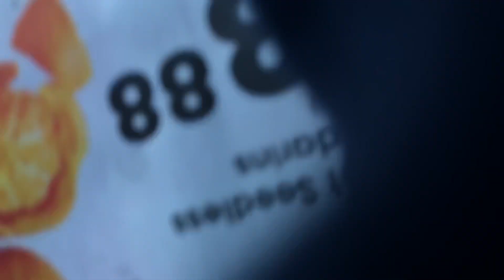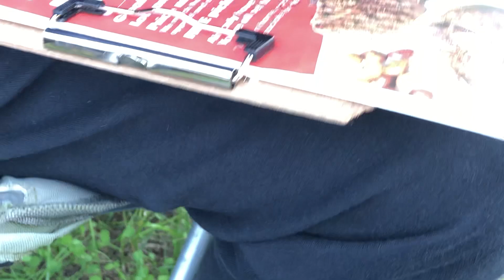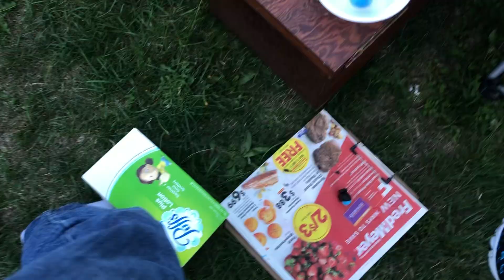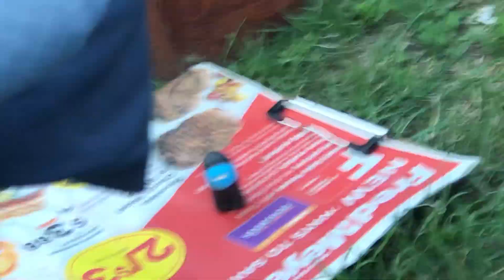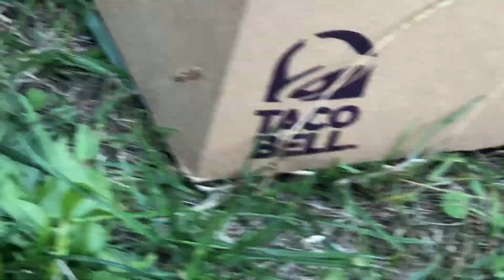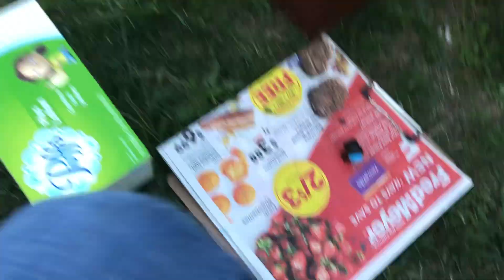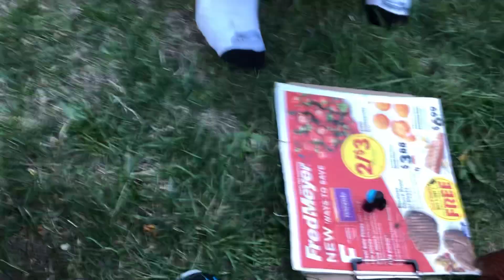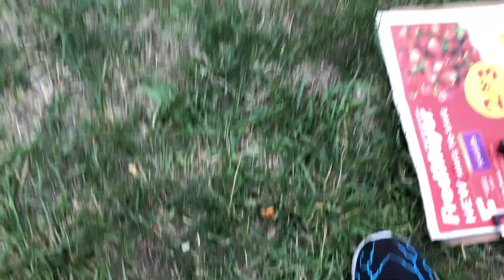The Joy Of Painting With Benjamin